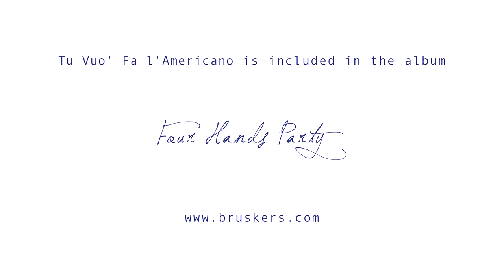Tu Vuo' Fa' L'Americano (R. Carosone) - Matteo's Solo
LEARN GUITAR WITH US - FROM BEGINNER TO ADVANCED ► 1:1 ONLINE LESSONS

Matteo Minozzi (Bruskers Guitar Duo) plays his solo on the song "Tu Vuo' Fa' L'Americano" by Renato Carosone.
This song is included in the album "Four Hands Party".

You can buy our music and albums on:
- physical cd and digital download

The Bruskers are Eugenio Polacchini & Matteo Minozzi.
Matteo plays a Cordoba Orchestra Pro CE Spruce

Audio recording and video editing by Bruskers Guitar Duo.